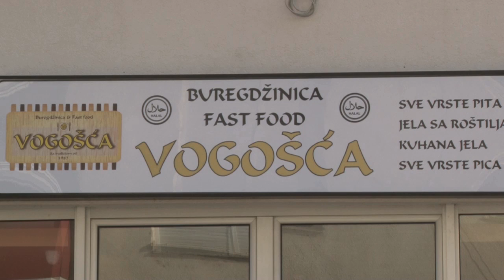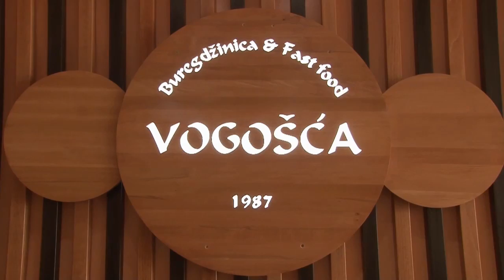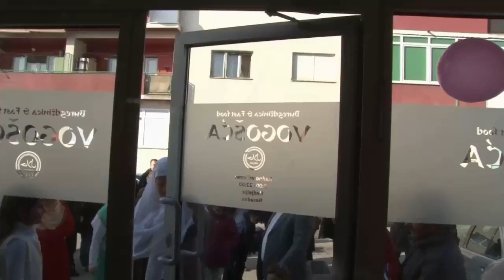Svečano otvaranje/BUREGDŽINICA FAST FOOD „VOGOŠĆA“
Buregdžinica fast food „Vogošća“ najstarija je buregdžinica na području Općine Vogošća. Tradicija je porodice Sulejmani, koja se prenosi sa generacije na generaciju od 1987. godine. Obiluje svim vrstama pita, a od sada i mnoštvom tradicionalnih bosanskih jela. Nova lokacija je u ulici Jošanička bb, uz stadion „Hakija Mršo.“ Svoje narudžbe Vogošćani mogu poručiti putem mobilnih aplikacija WhatApp-a, Viber-a ili putem fb stranice: Buregdžinica Fast Food  „Vogošća.“ Svi su dobrodošli.